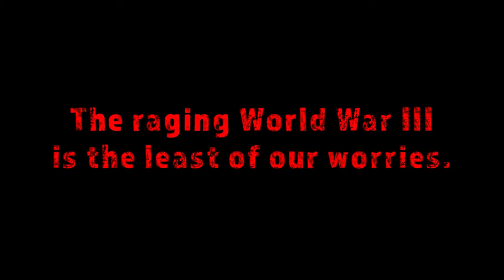Dark War Retribution Trailer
Hi, my name is Mark Walker. I'm a game designer ('65, Sticks and Stones, Night of Man, Lock 'n Load, World at War) and writer. Retribution is my fourth novel. It combines a gritty military thriller with creepy paranormal elements. If you like fast-paced, authentic action, you'll like Retribution. If you like a twist of the unknown, you'll like it even better. Thundering tank battles, crackling firefights, and thrilling, comic-book inspired combat between werewolves and vampire, an ancient witch and a dedicated order of warrior priests, it's all here.